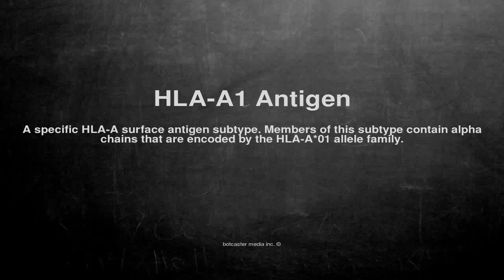Medical vocabulary: What does HLA-A1 Antigen mean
What does HLA-A1 Antigen mean in English?